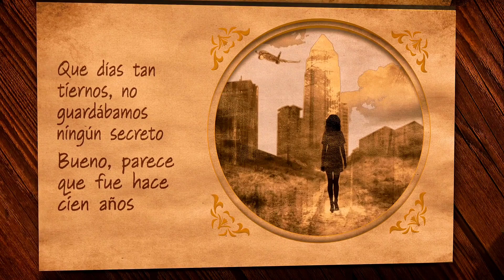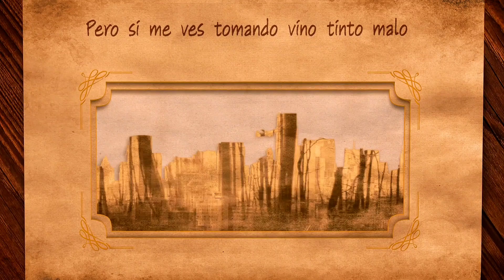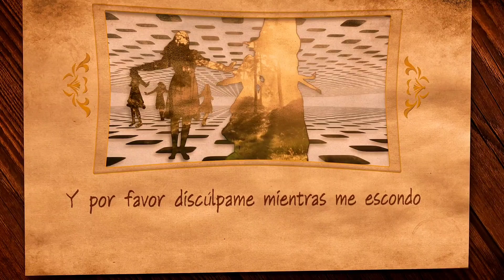The Rolling Stones - 100 Years Ago